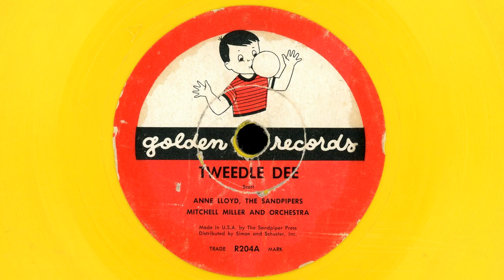Anne Lloyd, The Sandpipers & Mitchell Miller & Orchestra - "Tweedle Dee"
Golden Records R204A